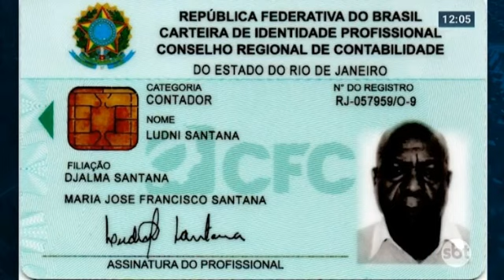08/05/2023 - Três feminicídios em menos de uma semana (vt)